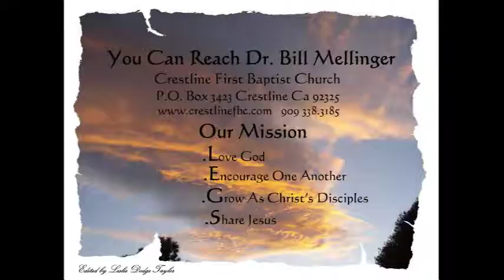Joining God Requires Obedience 7 30 17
Jonah 1-3, 1 John 2:3-6
To experience God at work in and through you, you must obey him. When you obey him, he will accomplish his work through you; and you will come to know him by experience.Obedience is your moment of truth.